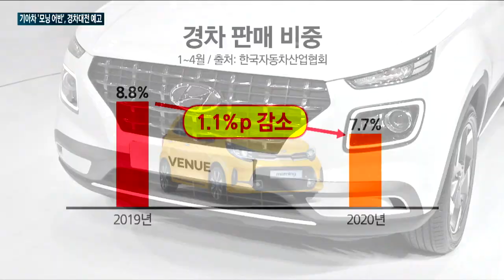독특하고 역동적…기아차 3세대 `모닝 어반`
3년 만에 상품성을 개선한 기아자동차의 3세대 '모닝 어반'이 베일을 벗고 경차 시장 강자 자리 굳히기에 나서